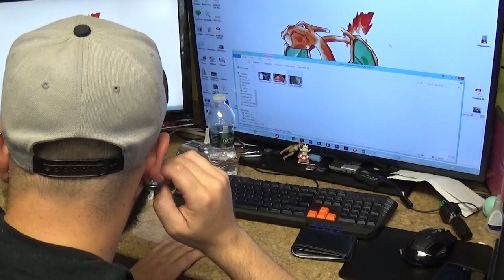what's up with cliff?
what did he do today?